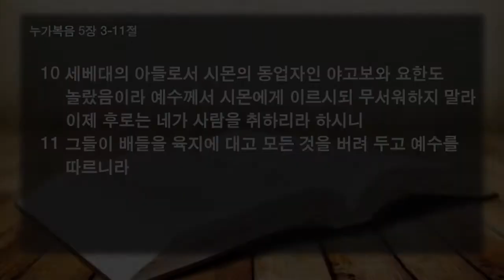20190728 - 하나님을 신뢰하는 자가 됩시다 - 누가복음 5장 3-11절